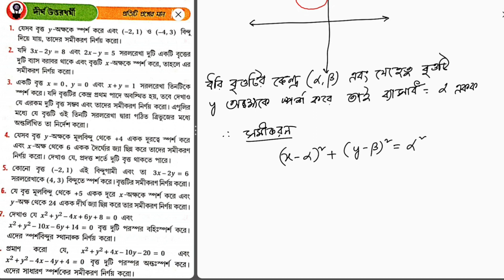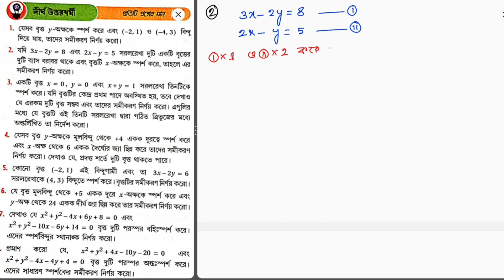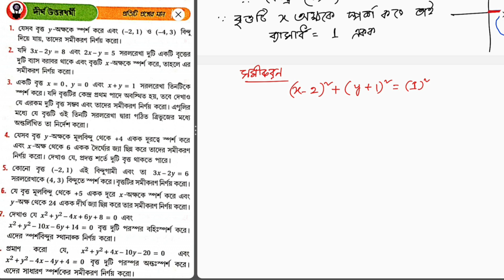বৃত্ত || দীর্ঘ (1) || CLASS 11 CIRCLE🔴 TWO DIMENSIONAL GEOMETRY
sn dey mathematics class 11 circle
sn dey circle class 11
two dimensional geometry circle
circle
class 11 mathematics sn dey circle
Class 11 circle
Two dimensional geometry
Two dimensional geometry circle sn dey
West Bengal class 11 circle
Wbchse class 11 circle
Sn dey circle
বৃত্ত একাদশ শ্রেনী
class 11

যেসব অঙ্ক না হবে সেই সমস্ত অঙ্কের photo Telegram এর গ্রুপ এ দিলে আমি সেখানে করে দেওয়ার চেষ্টা করবো ।

class 11 math sn dey circle 🔴